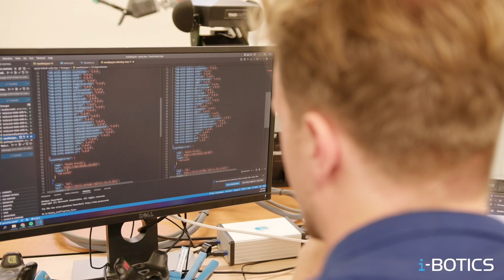i-Botics - ANA Avatar XPRIZE - Is it possible to be anywhere?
A journey that started more than four years ago is coming to a close. The final countdown has truly begun: On the 4th and 5th of November the i-Botics Avatar team will compete in the finals of the ANA Avatar XPRIZE. The following movie shows our system for the finals and our vision for a future with avatars.

In this competition, i-Botics creates a genuine and bidirectional telepresence experience for operator and recipient through a compelling combination of state-of-the-art social, visual, haptic, audio and olfactory technologies.

Our video is also a call-to-action: We are actively looking for new opportunities to collaborate to reach our vision together. If you are interested, please reach out

i-Botics: Be Anywhere!